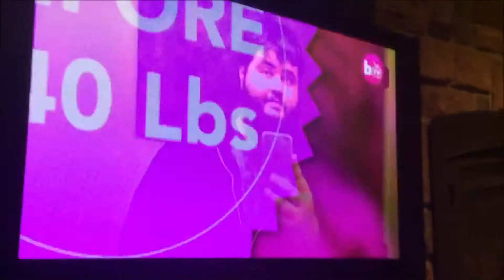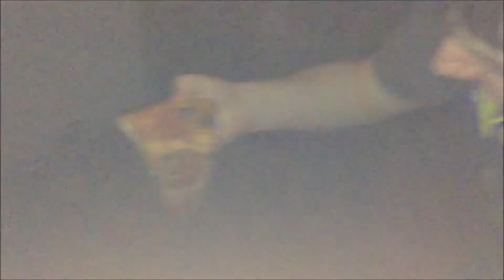My Moderatly obese pound life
Kyle man aint doin so good latly so we gotta help him live to eat anther day, like rasins or colard greens oy my god some kale, man why is every body else doin this.
GEt out of here with that nasty shiuti alright green suck and so does gettin healthy alright so get a real job